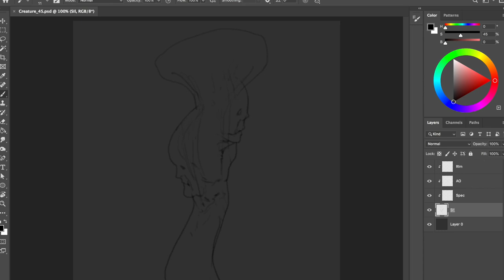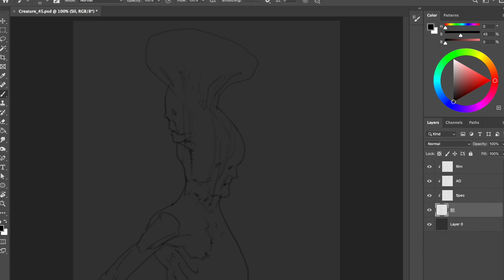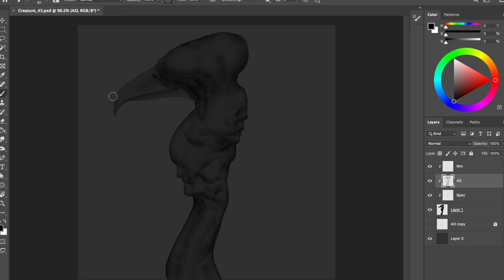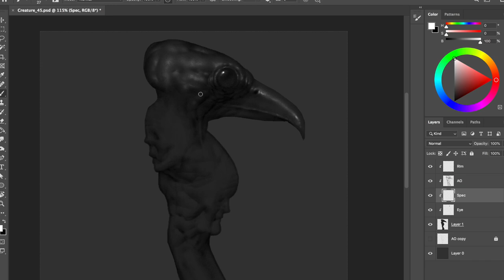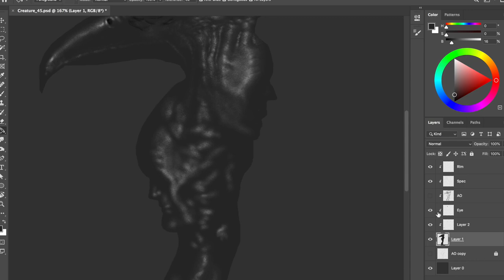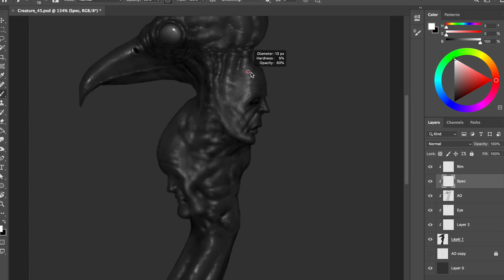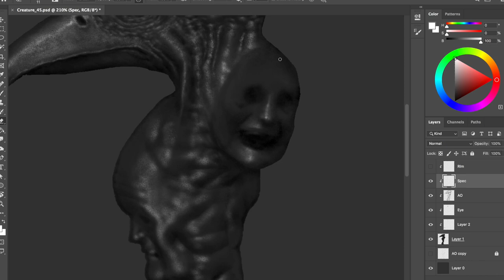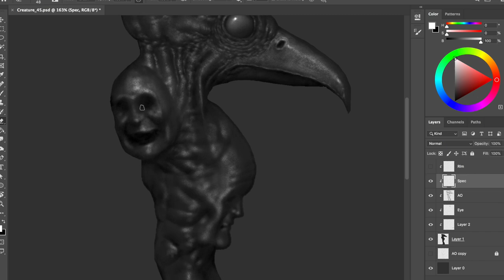Creature Digital Painting - Process #045 in Photoshop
This is the "speed painting" video #045 showing my process on how to paint something very very very strange in Photoshop. May this video ignite the wildest passion in your heart!